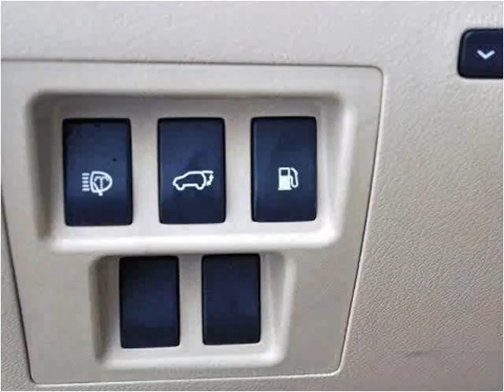2010 Lexus RX 450h Used Cars Lake Worth FL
This 2010 Lexus RX 450h is available from Off Lease Only.